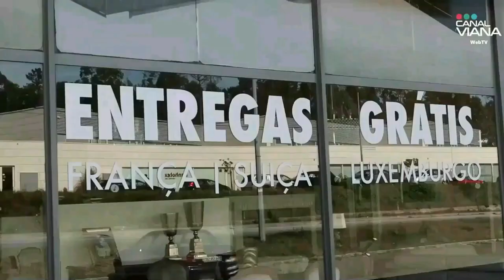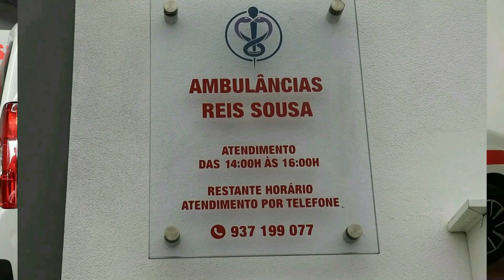Desfolhada no Centro Social e Cultural de Carreço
🔴🟢🔵 O Centro Social e Cultural de Carreço proporcionou uma tarde diferente aos seus utentes para recordar os tempos passados em que muitas destas pessoas se juntavam para a desfolhada. Não faltou musica, magia e muita animação.